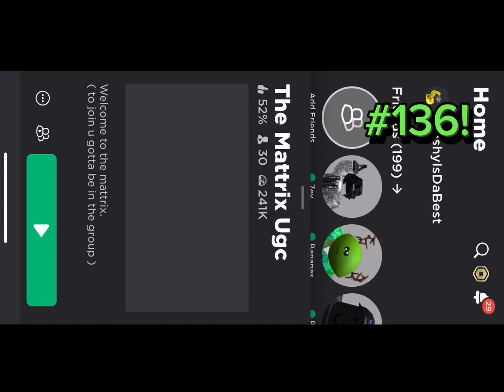SNIPING BLACK MATTRIX HEADPHONES #136